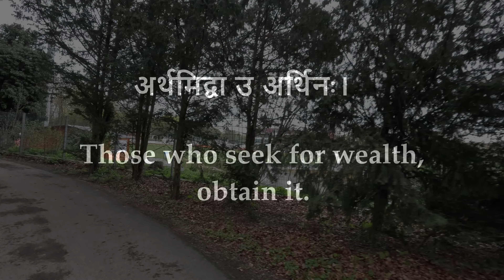MOVING FORWARD AS ALWAYS | SHOULDER + TRICEPS | DARSHAN BHUVA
I'm a student currently studying in Germany. I love sharing my experiences with you all.

But that's not all - I'm also a fitness enthusiast and I workout daily. Join me as I share my workout routines, healthy recipes, and tips for staying active while balancing a busy student life.